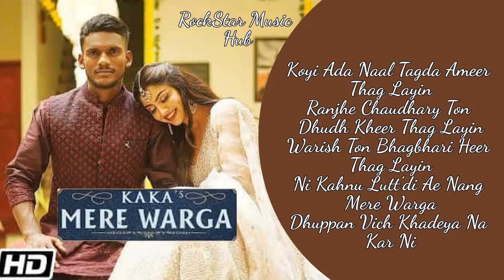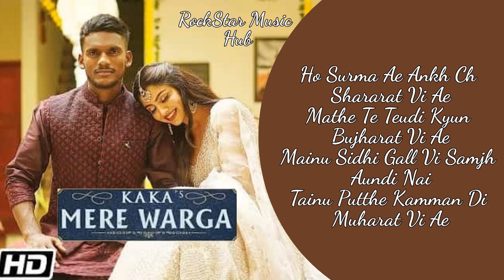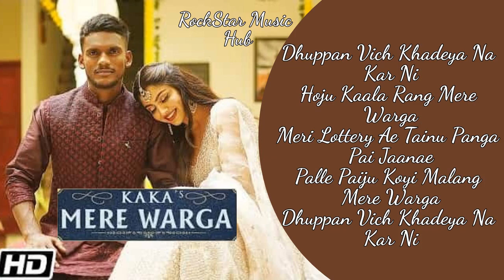Dhuppan Vich Khadeya Na Kar Ni (Kaka Song) Sukh-E New Punjabi Songs 2021 Latest Punjabi Songs 2021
Dhuppan Vich Khadeya Na Kar Ni
Hoju Kaala Rang Mere Warga
Meri Lottery Ae Tainu Panga Pai Jaanae
Palle Paiju Koyi Malang Mere Warga

Roya Karengi Tu Pher Aata Gunn Di
Folengi Kitaab Naale Paap Punn Di
Sochengi Je Husna Nu Saambh Rakh Di
Kahnu Kake Vaste Main Daane Punn Di

Mere Warga Lyrics

Thakki Haari Pher Jadon Saunn Lagengi
Zulfan Nu Chaun Giyan Unglaan
Royengi K Dass Khush Hoyengi
Jadon Karuga Koyi Tang Mere Warga

Tere Naal Diyan Rakh Diyan Munh Dhak Ke
Mallo-Jori Rakhna Painda Ae Parda
Lang Diyan Gaddiyan Di Dhoor Udd Di
Dehshet Gard Bann Gaya Garda

Tainu Kahton Koyi Parvah Nai
Rakh Diyan Chehra Benakaab Karke
Tainu Dekh Aashiq Lagaam Khichde
Langde Ne Adab Adaab Karke

Koyi Ada Naal Tagda Ameer Thag Layin
Ranjhe Chaudhary Ton Dhudh Kheer Thag Layin
Warish Ton Bhagbhari Heer Thag Layin
Ni Kahnu Lutt’di Ae Nang Mere Warga

Jaan Jaan Rakhe Mathe Te Teyudiyan
Kade Kade Nazraan Mila Ke Hassdi
Tenu Dekhiye Ta Tu Ayyash Kehni Ae
Na Dekhiye Taan Ahankaar Dassdi

Ho Surma Ae Ankh Ch Shararat Vi Ae
Mathe Te Teudi Kyun Bujharat Vi Ae
Mainu Sidhi Gall Vi Samjh Aundi Nai
Tainu Putthe Kamman Di Muharat Vi Ae

Lagde Andaze Kyun Andaaz Chha Rehai
Suraj Vi Tere Naal Lehaaj Pa Rehai
Kaka Kaale Rang Te Vyaaj Kha Rehai
Tainu Labhna Ni Dhang Mere Warga

Music in this video
Listen ad-free with YouTube Premium
Song
Mere Warga
Artist
Kaka
Album
Mere Warga
Times Music India (on behalf of Times Music); Times Music Publishing, and 1 Music Rights Societies